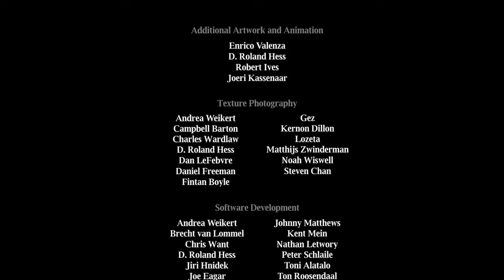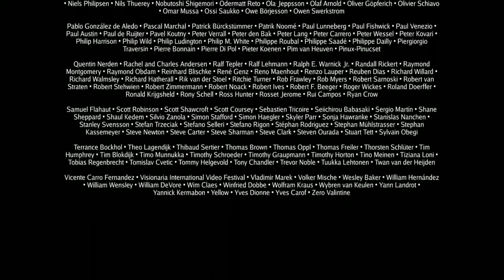Elephants Dream (2006) | Sci-fi/Short Film | Bassam Kurdali Direction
One of the films made utilizing the open source application - Elephants Dream. This is a PC produced film. It debuted on March 24, 2006. Made as Orange by a group of seven specialists and illustrators from around the world. It was initially known as Machina before it was changed into Elephants Dream to mix all the more intimately with the story.

Release date: March 24, 2006 (Netherlands)
Director: Bassam Kurdali
Story by: Andreas Goralczyk; Bassam Kurdali; Ton Roosendaal
Budget: 120,000 EUR
Production companies: Blender Foundation; Netherlands Institute for Media Art / Montevideo TBA; The Orange Open Movie Project